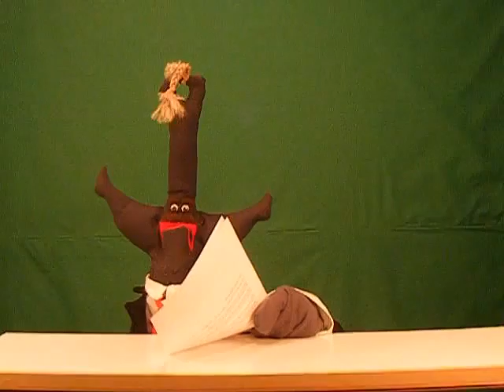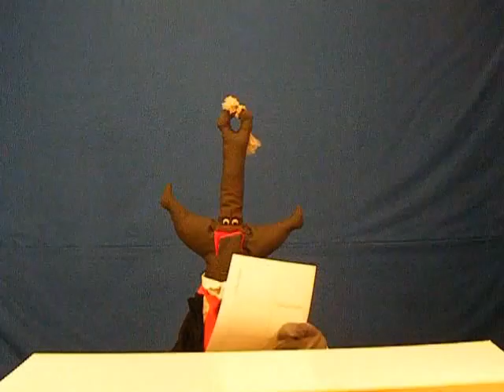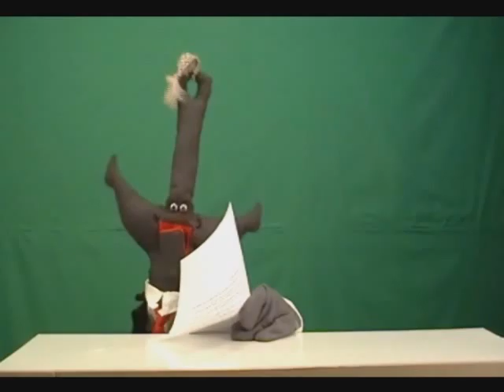BLOOPERS FROM EPISODES 3-7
TOY CHEST

The conglomerated bloopers from Episode 3-7 should bring as many laughs (if not more) as the original episodes did! Enjoy!